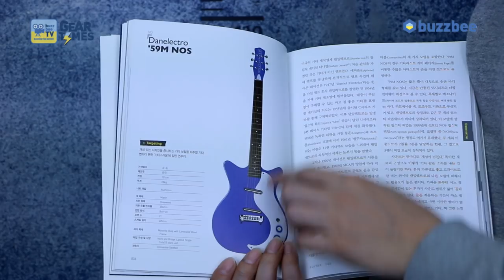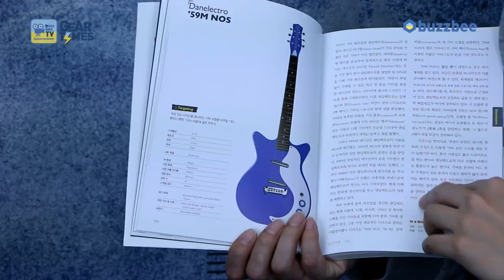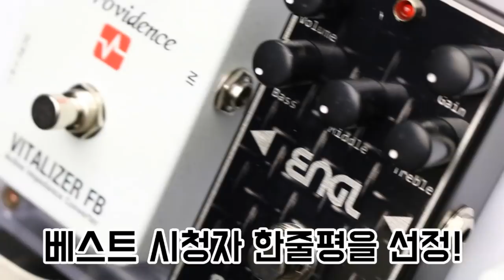스털링 바이 뮤직맨 Sterling by MusicMan 일렉기타 STV60